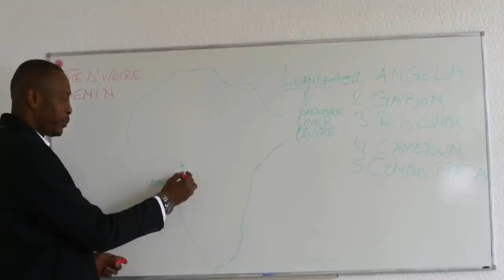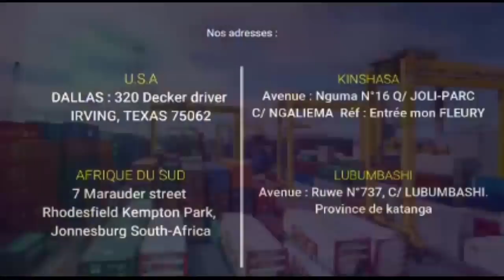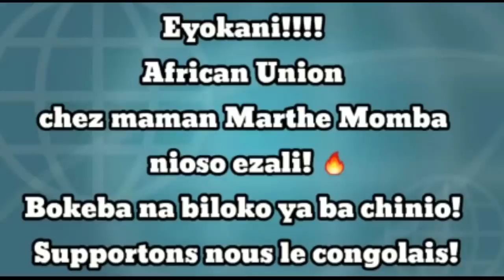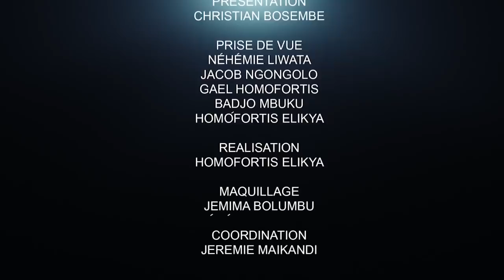CRITIK INFOS 12.07.21 NOËL TSIANI FAIT TREMBLER LES MALHONNÊTES ET LES HYPOCRITES.